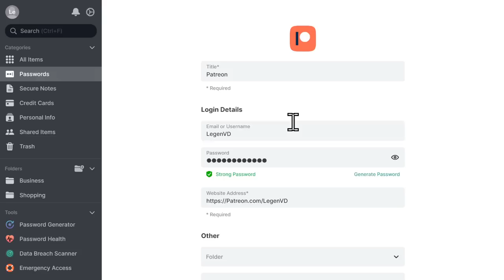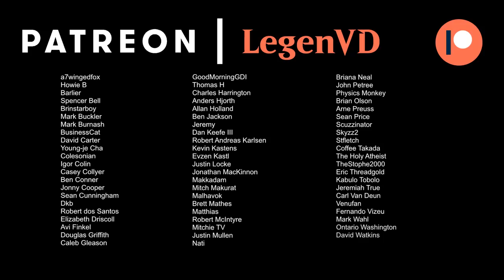Nalia de'Arnise - Historic Brawl - MTG Arena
Magic: The Gathering Arena deck tech & gameplay with a White/Black party deck, featuring Nalia de'Arnise as commander in 100-card Historic Brawl alongside Clerics, Rogues, Warriors and Wizards.

00:00 - Deck Tech
07:11 - Match 1
12:47 - Match 2
17:19 - Match 3
22:28 - Match 4
25:26 - Match 5
28:56 - Match 6
34:50 - Match 7